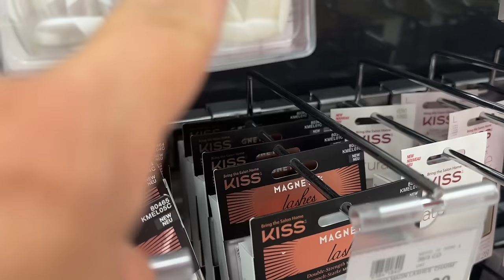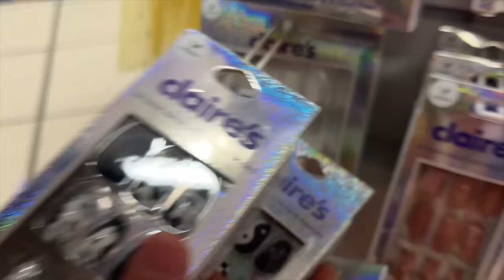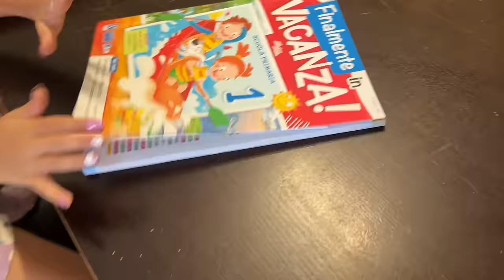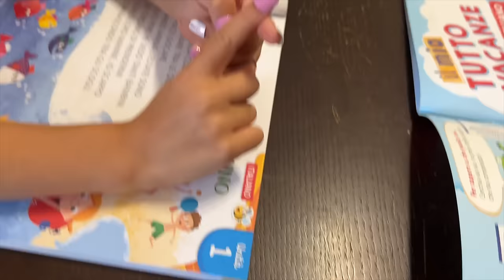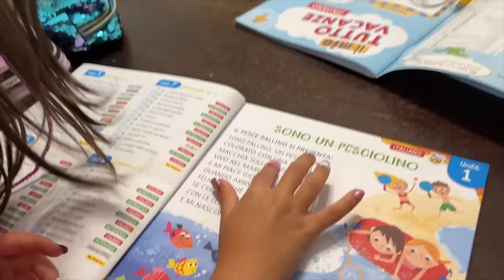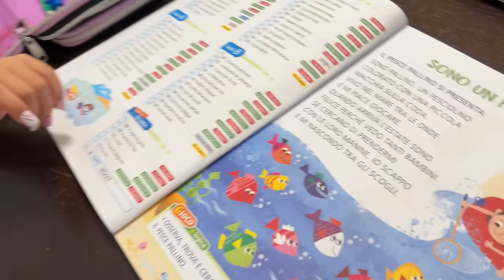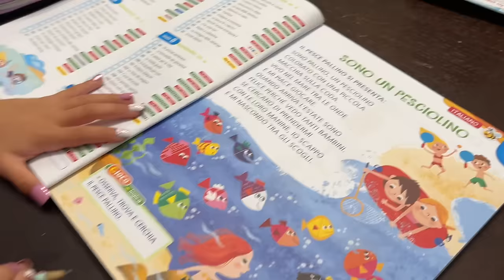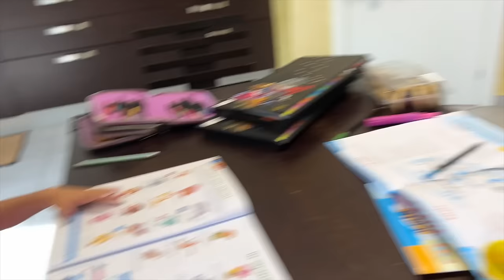24 ORE con le UNGHIE LUNGHE Challenge *finita male*